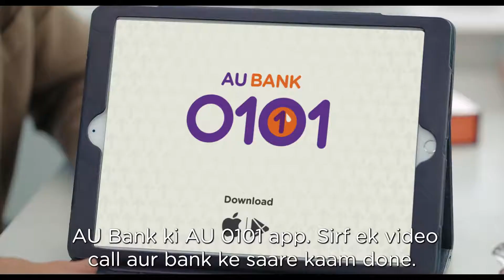Amir Khan featuring AU Bank 0101 | TVC 2021